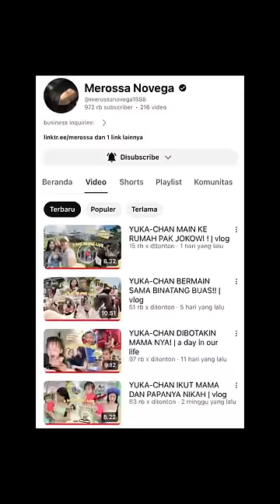ekspresi yuka-chan liat mama dan papanya pacaran!